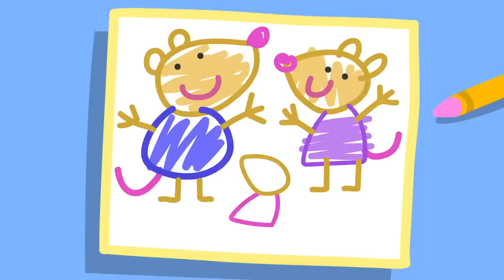Pedro Pony Needs New Glasses! 👓 | Peppa Pig Official Full Episodes